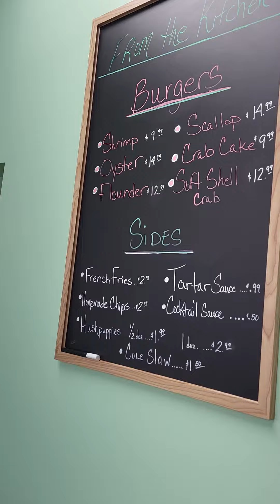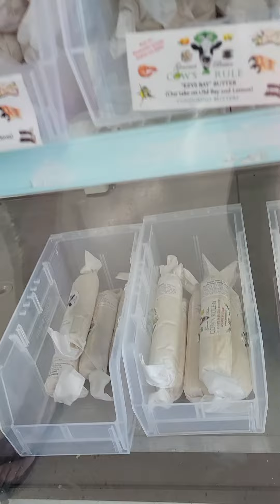July 28, 2022